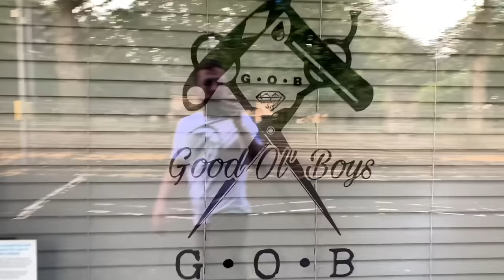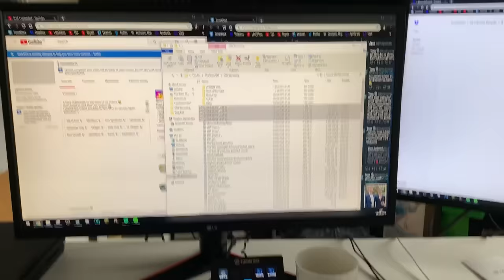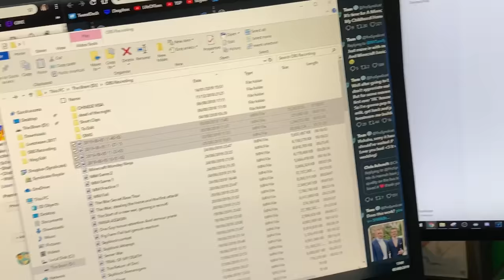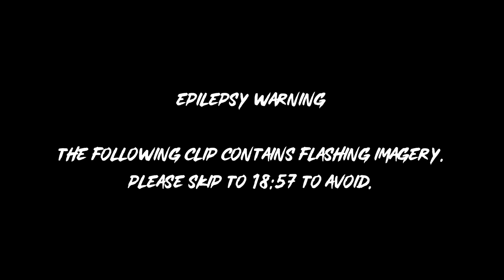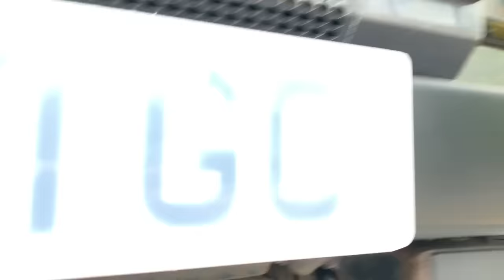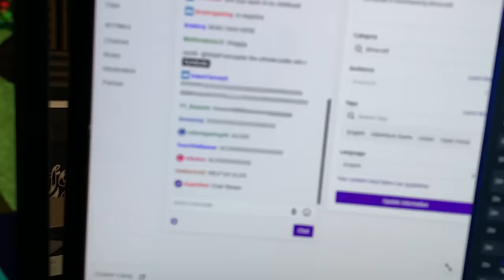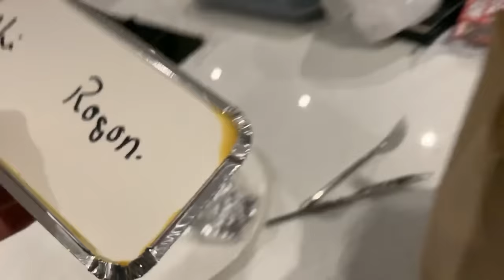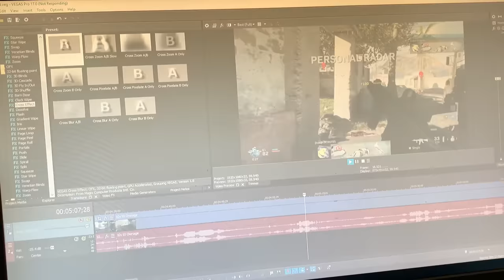Sadly.. somethings come to an end.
It's never easy to have to break news like this to you guys.. I know many of you have tuned in daily to join me on my life's adventure for almost the past 4 years and we've been at the highest of highs & the lowest of lows together.. but this is just another chapter in my life that I can say i've absolutely loved, but it's time to move forward & see what else life has to throw at us :)

I truly wish nothing but the best for Lydia and hope she travels the world! Meets the most amazing people & never stops pushing herself to achieve anything she wants in life x